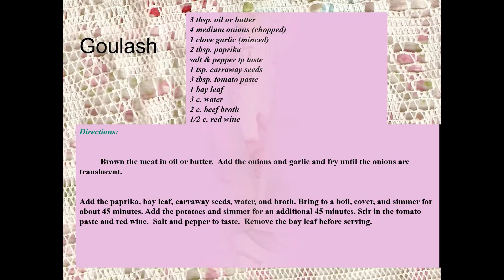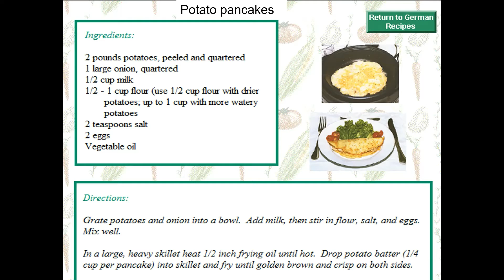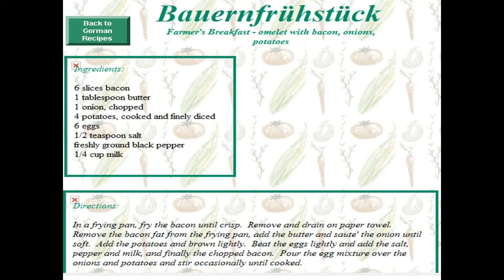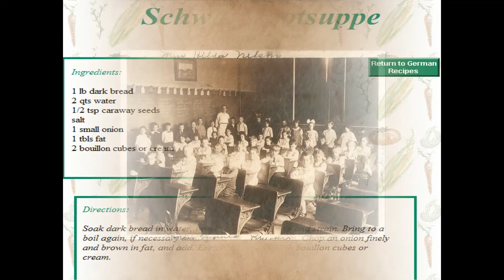The Wottle Family MEMORIES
So many fond memories with this loving and caring family, The laughs and good times are some of my fondest memories, RIP till we meet again:   Lynn, Sis, Diane and Ma and Pa Wottle together for all eternity.